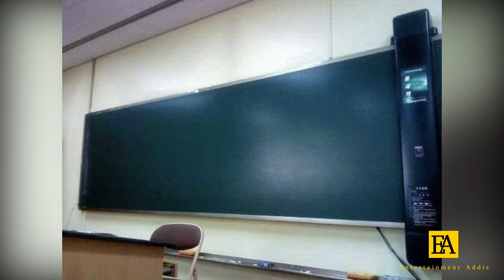GEBET’A :ራስዋን ያገባችው ህንዳዊትእና የ50 ዓመትዋ ሞዴል ebs Entertainment Addis#seifuonebs music rass #2022